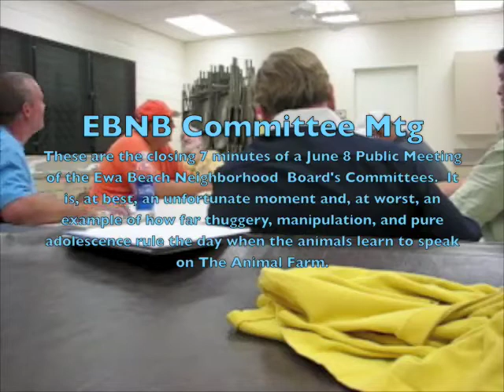Ewa Beach Neighborhood Board June 2009 All Committee Meeting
In June of 2009 the Ewa Board conducted a meeting for all committees.  These seven minutes, at the end of the abruptly cancelled meeting, best capture what happens when all respect for the process of Democracy is lost to pandering, political vengeance, and private maneuverings.  Ironically, this is the first all committee meeting held since the month of December 2008.